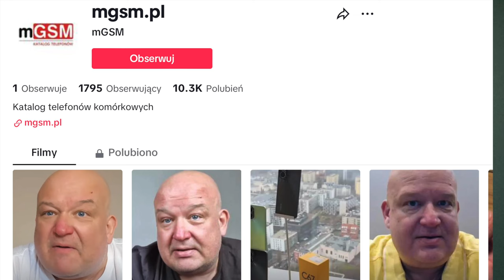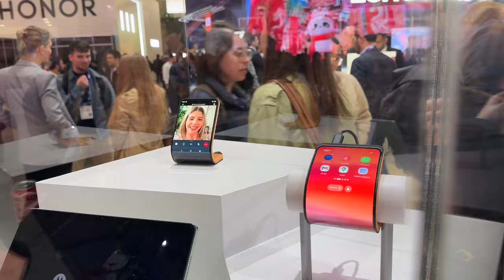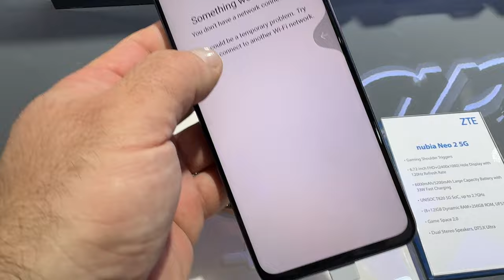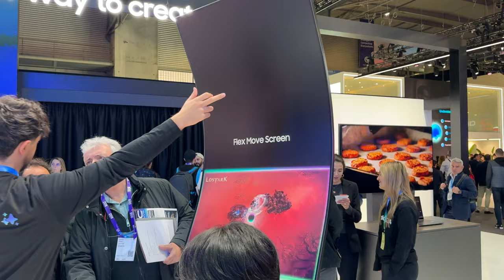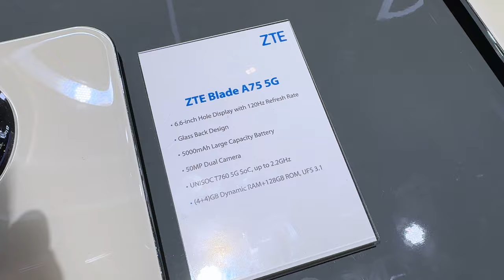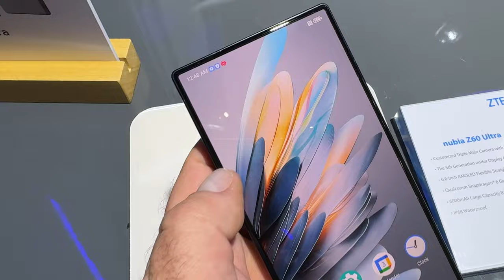MWC24 - podsumowanie. Co było hitem, a co niekoniecznie...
Podsumowanie targów MWC w 2024 roku. Odwiedzamy stoiska Samsunga, Motoroli, Nubii (z bardzo ciekawymi nowościami!), jak również poznajemy premierowego Xiaomi 14 i mnóstwo chińskich smartfonów. Niektóre naprawdę fascynujące!